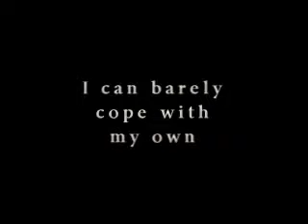Red on a Rose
Well i got it out of my head and into the world ... the first song i wrote after a stroke in 2010 ... timing is so difficult to get back. Brother was playing a song in open G tuning and this is as far as i got with open G ... i can't focus long enough to learn anything ... all these other things start coming at me. Hope you enjoy it. Thanks to the posters on google images!